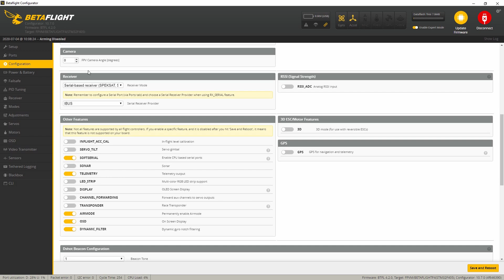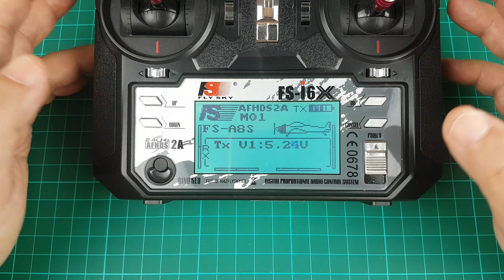iFlight SucceX-E F4 (Nazgul5 & Cidora) - FLYSKY iBUS Setup